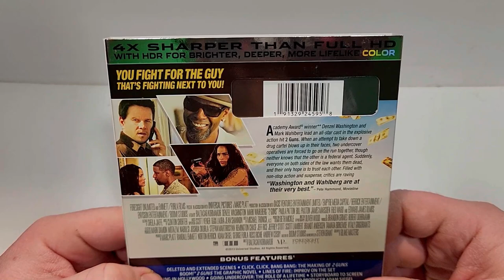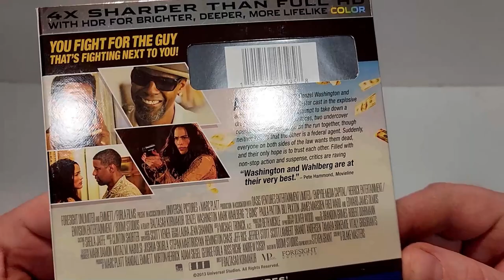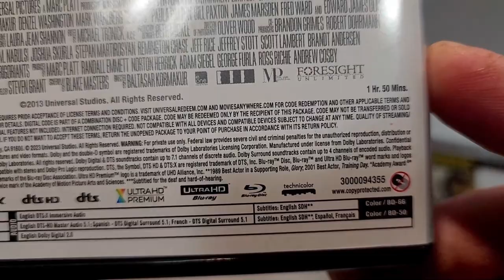2 Guns 4K UHD Unboxing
GOALS

Year of Production: 2013
Studio: Universal Pictures
Genres: Action, Comedy, Thriller
Rated: R
Run-time: 1H 49M
User Rating: 6.7/10
Director: Baltasar Kormakur
Stars: Denzel Washington, Mark Wahlberg, Paula Patton, Bill Paxton, Edward James Olmos, Robert John Burke, James Marsden

2 Guns 4K Unboxing

- Current Setup
TV Sony 65" X900H 4K